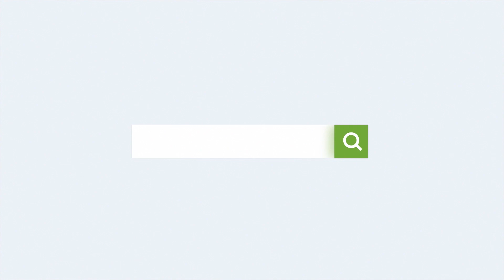[Fitness and Beauty] Vlog 11 - Sử dụng MASS có thật sự tăng cân?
Sử dụng MASS có thật sự tăng cân hiệu quả? Sử dụng bao lâu thì hiệu quả?

Đây là những câu hỏi mà FAB Center nhận được nhiều nhất từ khách hàng cũng như các bạn chơi thể thao mà muốn tăng cân, tăng cơ nạc.

Một video rất hữu ích giải đáp thắc mắc trên cho các bạn nhé - Đừng bỏ lỡ mà hãy xem hết đi nè ;)

🇬🇧 𝐅𝐀𝐁 𝐂𝐄𝐍𝐓𝐄𝐑 🇬🇧
📌 Địa chỉ: 83 Tân Vĩnh, P.6, Q.4, Tp.HCM